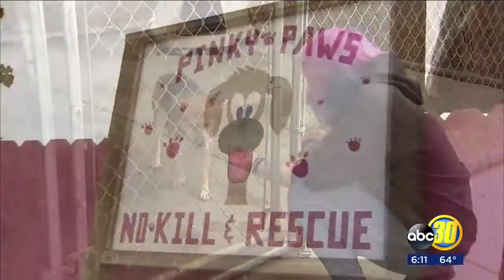Story: Non-profit animal search and rescue cares for abandon dog found in orchard.